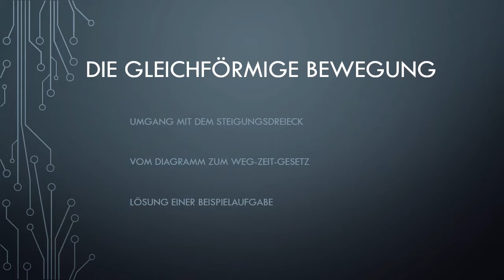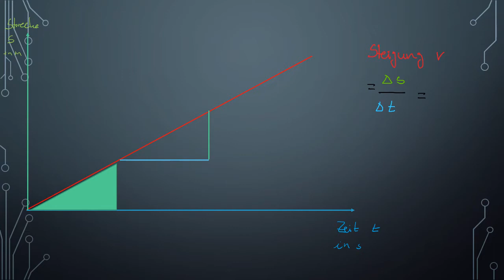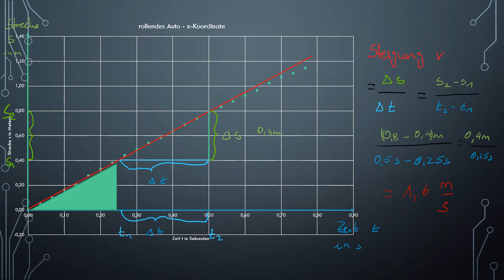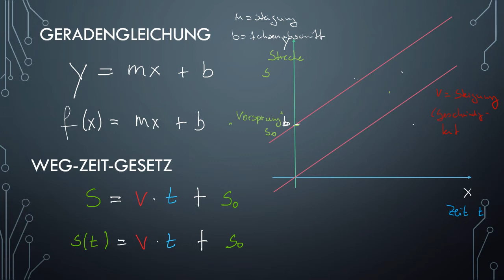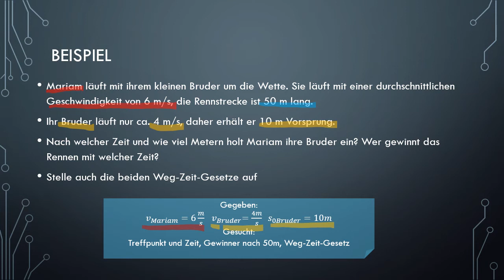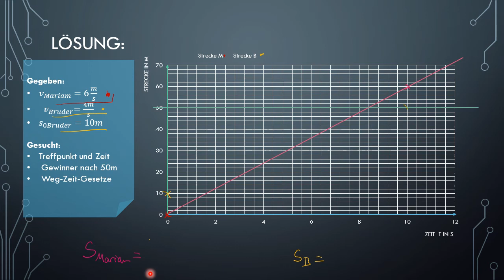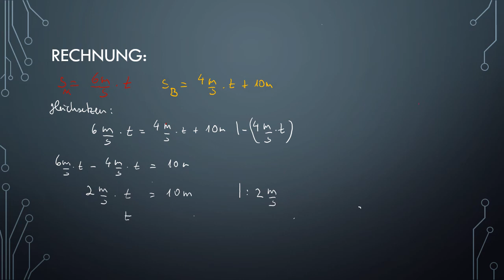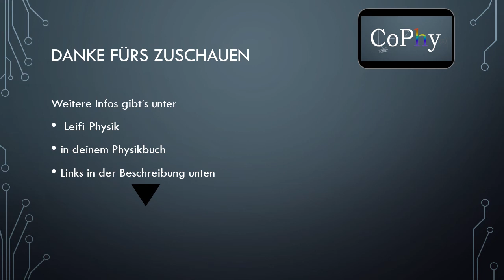Geradlinig gleichförmige Bewegung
Ein Video für meine 8er im Distanzlernen. Ggf. auch für die EF nutzbar.
Umgang mit Steigungsdreieck, Erklärung des Weg-Zeit-Gesetzes und typische Aufgabe mit Lösung.
In unserem derzeitigen Physikbuch (Impulse 2) findet ihr das auf S. 108/109.